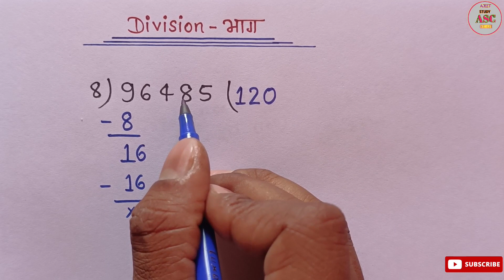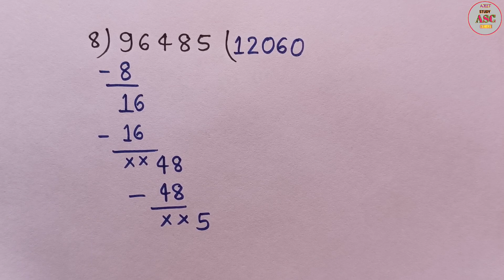भाग करना सीखें | bhag kaise kare | division trick | divide sikhe | bhag ka niyam | bhag karna sikhe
भाग करना सीखें || bhag kaise karen || division trick || divide sikhen || bhag ka niyam || ÷ sikhen

Hi everyone...

Bhag
Bhag kaise karen
Bhag dene ka tarika
Bhag bnane ka rule
Bhag bnane ka niyam
Bhag kaise kiya jata hai
Divide Kaise kiya jata hai
Divide kaise karen
Division kaise banayen
Division kya hota hai
Division krne ka tarika
Divide kaise kren
Bhag Kaise kare
Bhaag kaise kare
Bhag kaise banaye
karte hai, bhag kaise karte hain
भाग बनाने का सरल नियम
भाग बनाने का आसान नियम
भाग कैसे बनायें
भाग का प्रश्न
भाग का नियम
भाग बनाने का तरीका